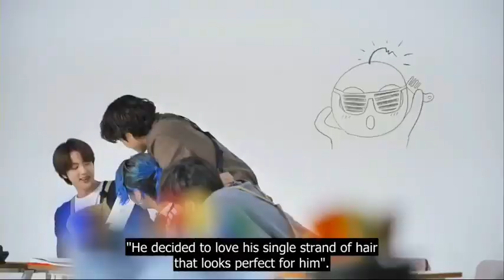RUN BTS | Ends in happily ever after | eps 143